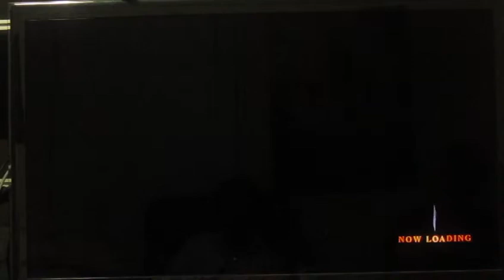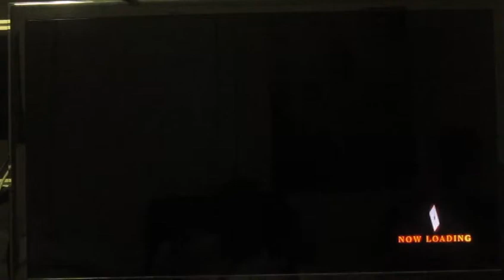KoF XIII - [Sunny goes random, Raiden's Crouching C] Part 6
Players: Sunny, Wilson, Phillip, and Gordon

In this episode of manly fighting games, I use random on Gordon to show how much of a scrub he is. Meanwhile, Phillip finds out the hard way that Raiden's crouching C is "deceptively fast."